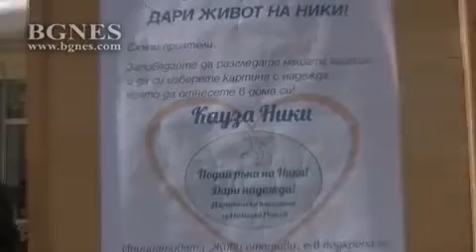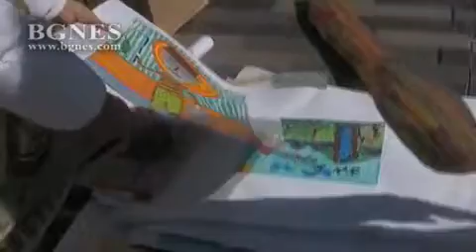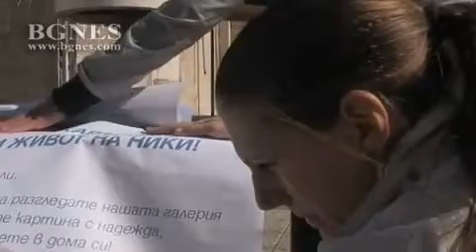Пловдив за Ники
Главната на Пловдив е препълнена и в съботния ден. В самото и начало откъм площад „Стефан Стамболов” минувачите минават през шпалир от млади хора, които държат детски рисунки и снимки. Това са живите стативи в кампанията за събиране на средства за лечение на Ники.

Ники- Николай Попов, е четвъртокурсник от Университета за хранителни технологии в Пловдив. Малко преди Коледа лекарите установяват остра лимфобластна левкемия в 23 годишния младеж. Започва лечение.

В момента Ники е в УМБАЛ „Св. Георги” Пловдив, където му се провежда химиотерапия, ежедневно преливане на кръв и други процедури, които да стабилизират състоянието му, за да го подготвят за следващата стъпка – костно-мозъчна трансплантация в клиниката за трансплантации, в гр. Висбаден, Германия.  /БГНЕС